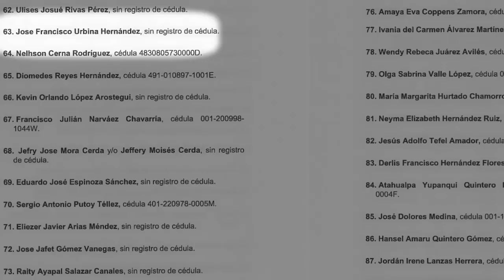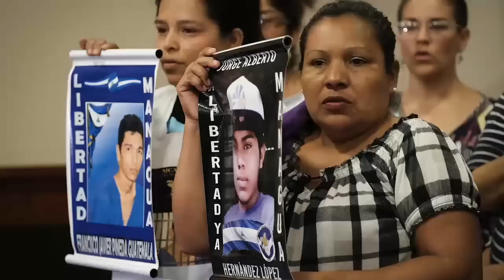Los presos políticos, en la cárcel y en el exilio